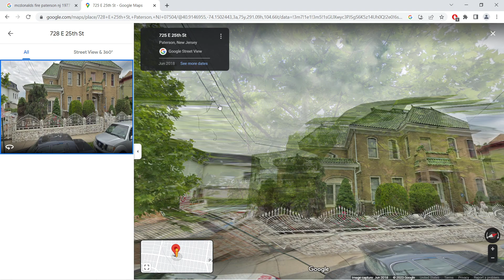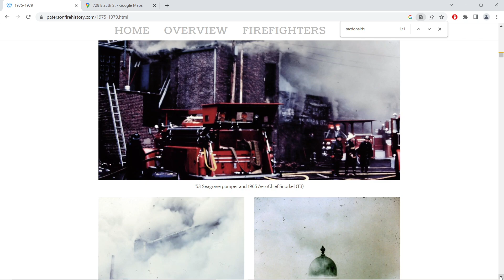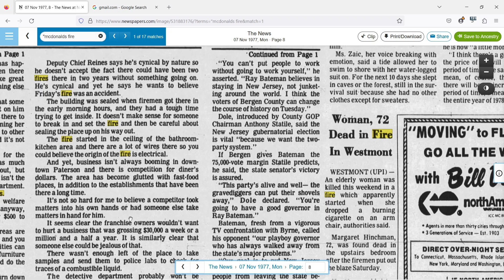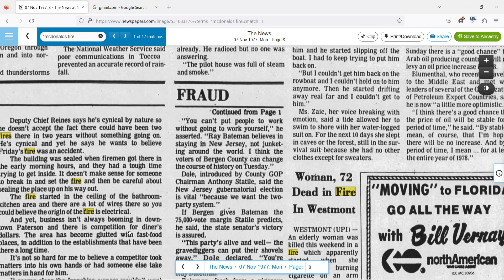Shocking Psychic Kids Abilities and a Witchcraft Performing Paterson NJ Neighbor Part 1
This is a story might sound a bit creepy but is 100% true.  We were psychic kids.  We grew up living across the street from what we believed to be a satan worshipper that dressed in monk's robes and ran a halfway house and practiced witchcraft in Paterson New Jersey.
His garage was converted into a dark red and black church with an alter and he had worshippers attend his garage alter sessions.
He wanted to buy our huge 22 room home across the street and offered only $66,000.00   When my family said no to him, we were the target of his witchcraft and terrible things kept happening.
The phenomenon of his powers seemed to have reached us across the street, as we strangely began having psychic abilities too as children.  Careful what you wish for... bad things can happen!!!

If anyone reading this knows witchcraft, can you tell me why he might have put what looked like 2 human femur bones in our yard?  What does it symbolize, or what type of spell could it have been for?
As kids, in addition to finding the femur bones, I mentioned the brown paper bag that contained 4 chickens feet, pennies and penny candies.  We were too young to know what it was about then.
Also, both of my parents died young while I was 18 & 19 while living in that house too, they were ages 51 & 53.   I am wondering about that now too.
He wanted to buy that huge house and offered only $66k for it, and after my family declined, all of these things began happening.

I am sharing in this video just some of the happenings, (using Google Maps of the actual house to illustrate) there was a lot more that happened though.   There were many more incidences that happened but I want to keep this video short.

The reason I attribute the house across the street to this is because my sister that I mentioned, had at least 2 more incidences where she wished bad things to happen, and they did happen right after.
Someone hurt her 3 year old son intentionally, and she wished him dead, and he was found dead on the streets of NYC of an alcohol over dose soon after.  She wished a guy that was harrassing her to break his arm and it happened in a matter of hours while he was rough playing on the beach with friends.  However when she moved out of that house to a different city, she was no longer able to use her powers anymore.  They just stopped working.

I know this sounds outrageous, so I looked up the two articles about the McDonalds fires that happened less than 2 years apart in Paterson NJ after we both said "I hope McDonalds blows up" at two different times.   I didn't really mean it, I was only joking, but it did happen the very next morning  on both incidences!   You can see the newspaper articles in this video.  One from 1975 and the other 1977.  With both fires, the investigators could not find the cause of the fire.
So far nothing bad happened a day after posting this video.  I wasn't afraid to post it because I did see his obituary thinking he can no longer hurt anyone.  So far that indicates to me that his powers do not exist beyond the grave.  Let's hope!